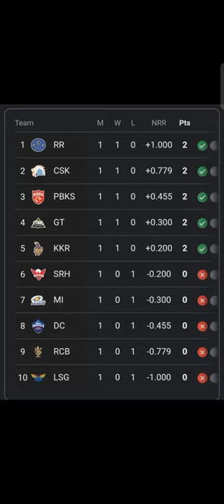ICC point table after 5 match